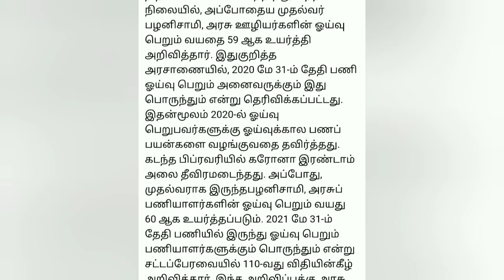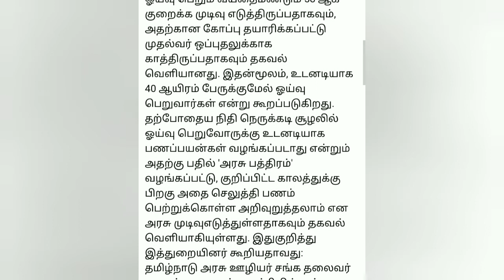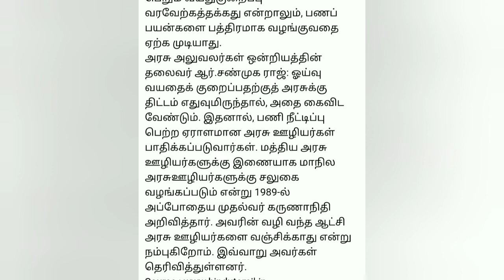அரசு ஊழியர்கள் 58 வயது ஓய்வு பண பலன் குறித்த மிக முக்கியமான தகவல் | TN employe retirement news today